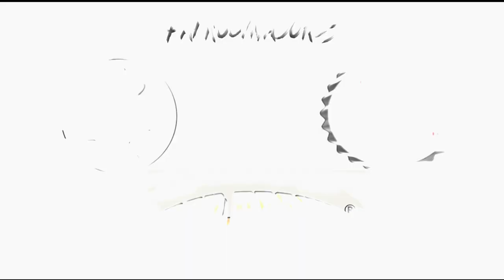Veloso l Marlon - Alerta Vermelho (Video Clipe)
Artista : Veloso (C4nab) l Marlon
Produção Musical : Studio Made in Favela
Mix e Master : Studio Made in Favela
Direção Vídeo Clipe : Studio Made in Favela
Roteiro : Studio Made in Favela
Edição : Studio Made in Favela

Patrocínio ↓↓

Caldo da Mari .@Caldodamari
Ray Brown .@RawBrown95
Adega Torres .@AdegaTorres